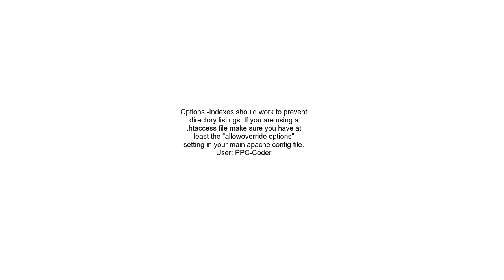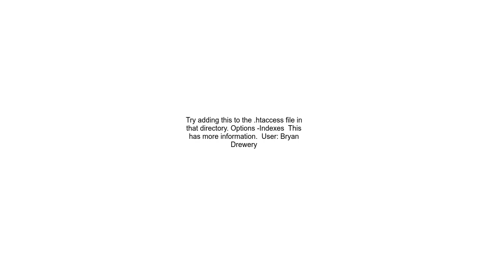deny directory listing with htaccess